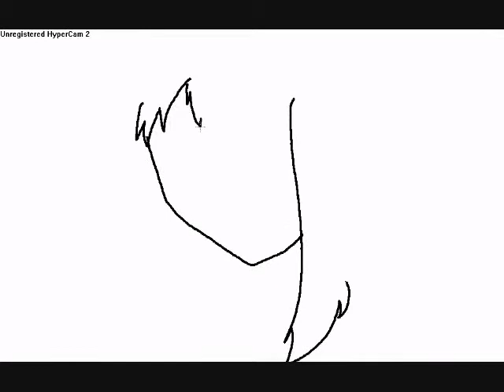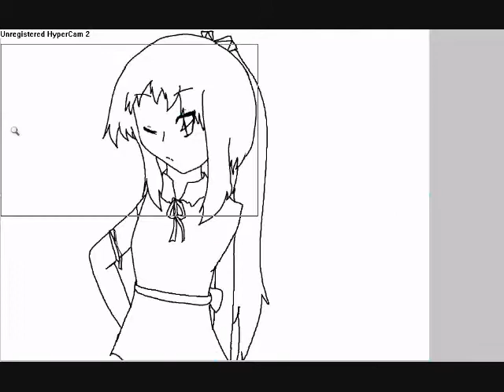Mai Speedpaint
Another speedpaint, eh?
This is of Mai, another one of my OC's. She's in the series as well. Quite a tsundere.. =w=' Sorry for the horrible detail in the hair, etc., I got lazy.
-animangeleon

Song: only my railgun
Programs used: MSpaint, WMM, SumoPaint